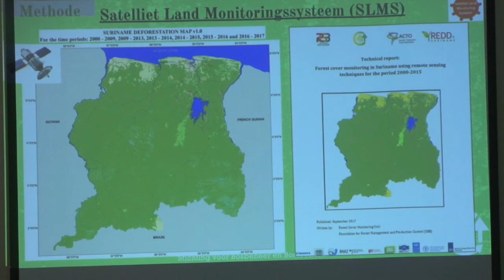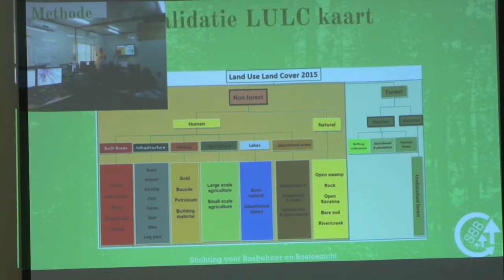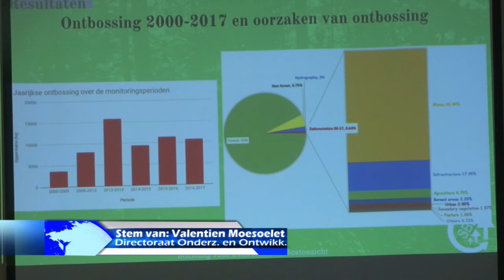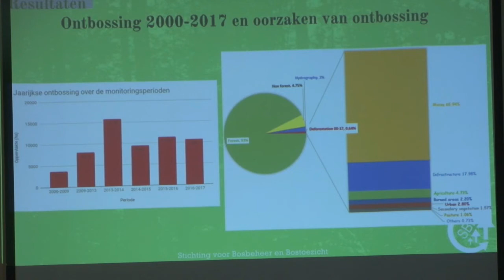27 03 2019 SBB presenteert resultaten ontbossing